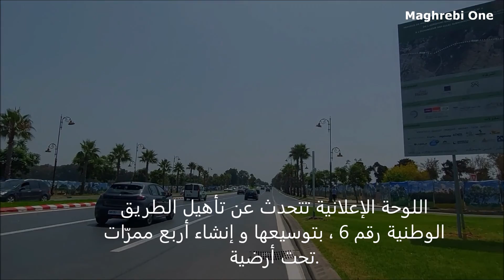Salé 4 Trémie سلا: أربع أنفاق دفعة واحدة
ستعرف الطريق الوطنية رقم ستة بسلا إنشاء أربع ممرّات تحت أرضية
La RN6 connaitra la construction de 4 nouvelle Trémie.

*   من فضلكم ديرو جيم لصفحة  :   Likez la page FB